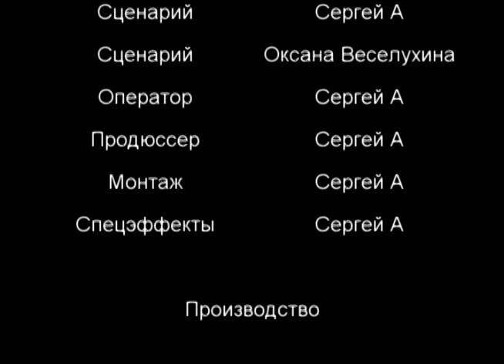Дух / Spirit (2014)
​Сюжет: Главный герой идёт ночью в лес. То, что он там увидит, навсегда изменит его жизнь.

В ролях: Сергей А., Оксана Веселухина

Режиссёр: Сергей А.

Жанр: Ужасы, триллер
Страна: Россия